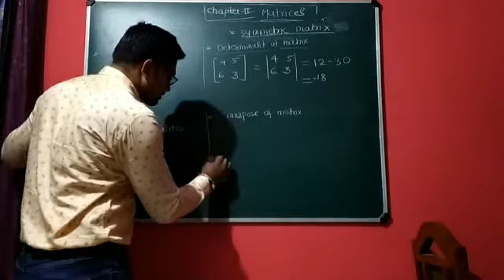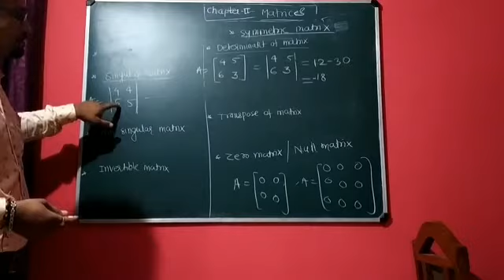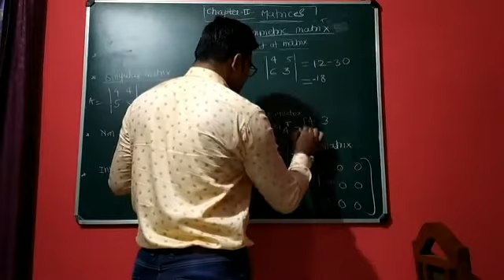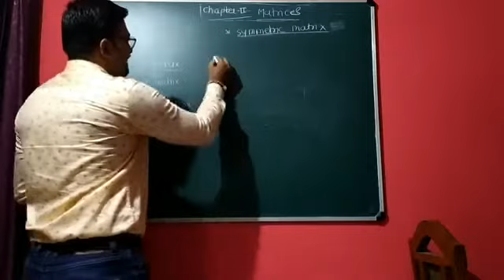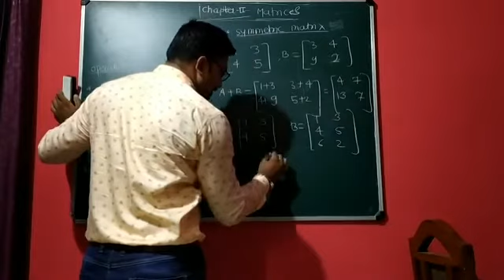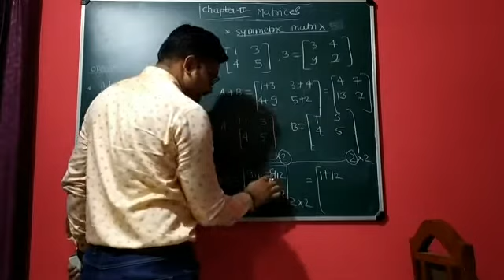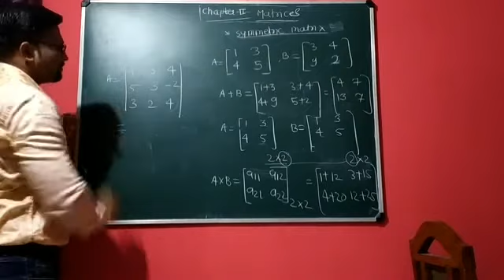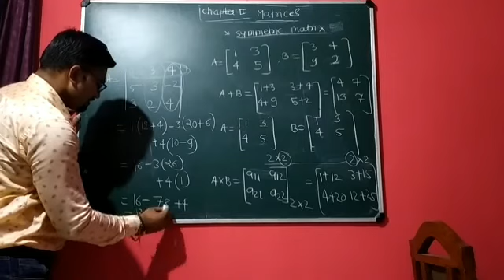Part Ii Matrices (02#)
By Dehankar  Sir